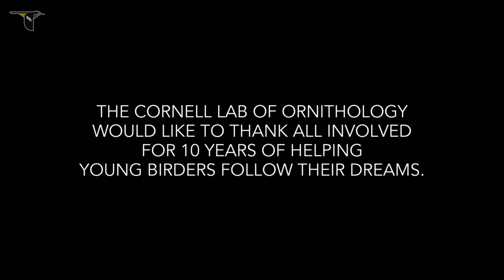Young Birders Event: Expedition Arctic - Andy Johnson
A mission to film the rare McKay's Bunting dropped former Young Birder, Andy Johnson, on St. Matthew island in the arctic.  He was left there for a month and now, for the first time, tells the story of the incredible diversity of bird life he found there.

Special thanks to ZEISS for their decade of support to the Young Birders Event.

The 2018 St. Matthew expedition was conducted in cooperation with the Alaska Maritime National Wildlife Refuge and made possible through the support of the National Fish and Wildlife Foundation.